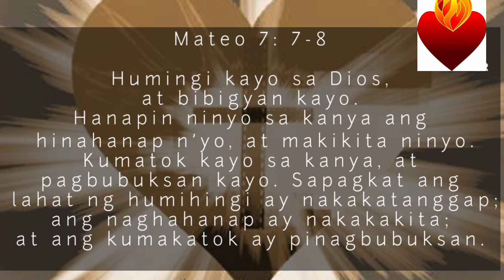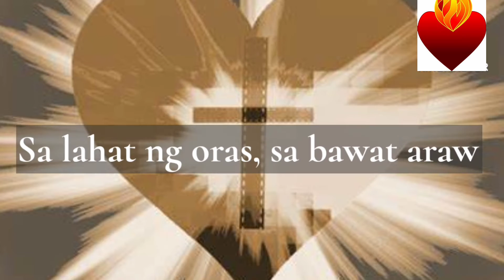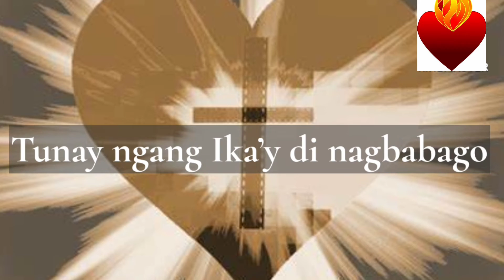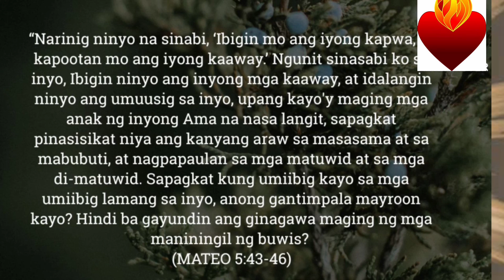Kay Buti-buti mo Panginoon - Songs with Lyrics and Bible verse